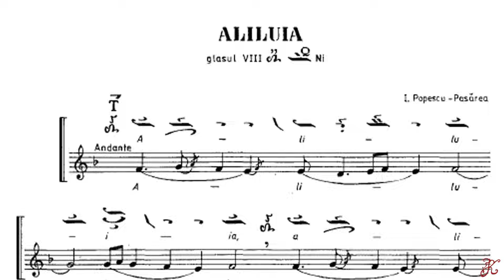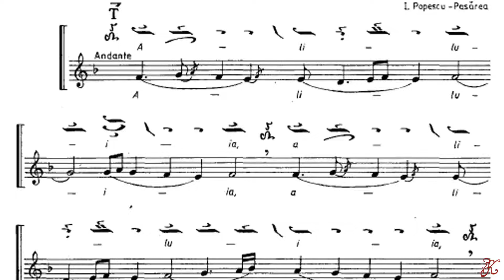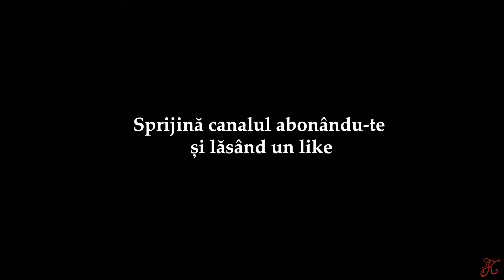Aliluia la denii glas 8, Cântările Sfintei Liturghii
Aliluia la denii glas 3 de I. Popescu Pasărea
Cântările Sfintei Liturghii pagina 309
Puteți susține canalul și cu donații la adresa